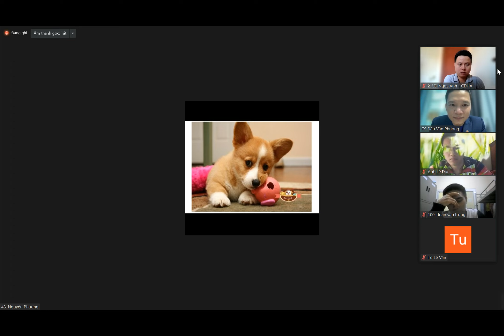Phổ biến quy chế